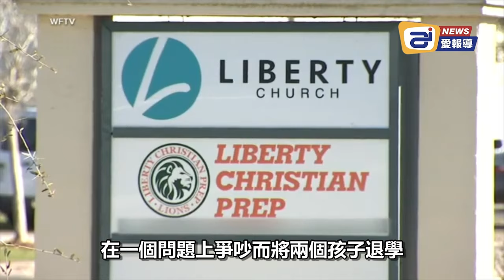佛羅里達媽媽指控：基督教學校因 OnlyFans（色情網站）貼紙而開除我的孩子！| AI News 愛報導